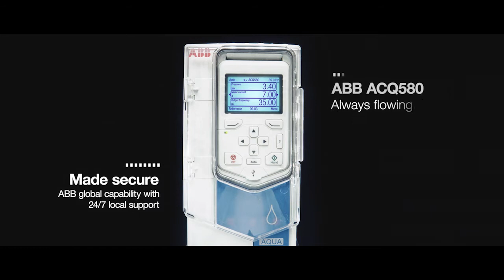ACQ580 inversores para saneamento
Nossos robustos e compactos inversores são totalmente compatíveis, possuem alto isolamento, baixo consumo de energia e controle contínuo e confiável do motor ao bombear água.
O inversor é projetado assegurar o fluxo da água e esgoto em instalações municipais, industriais, plantas da dessalinização e de irrigação.